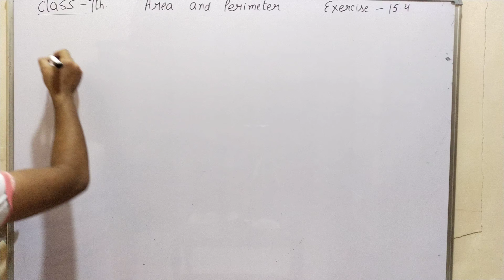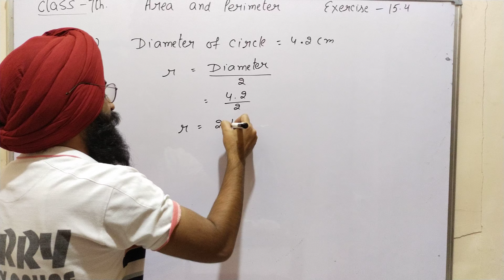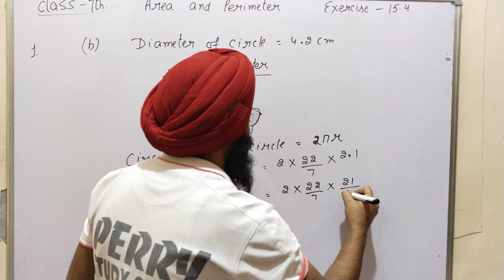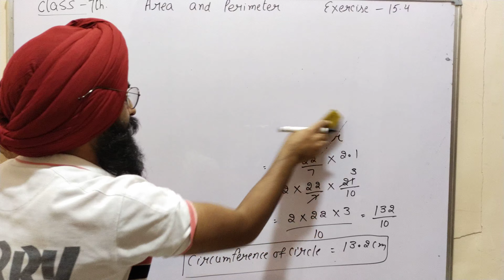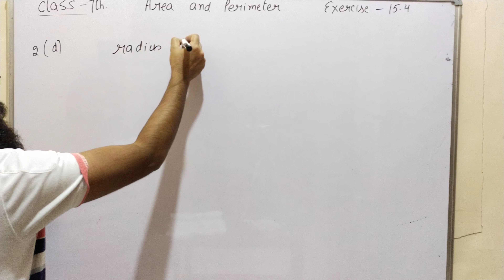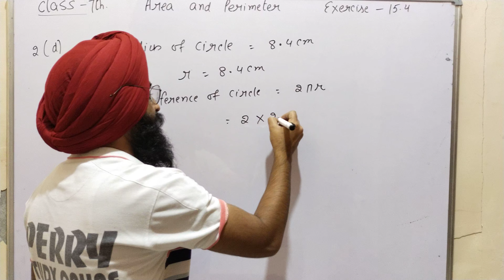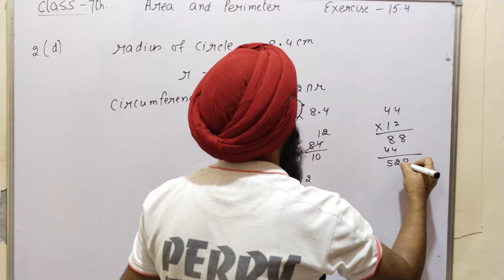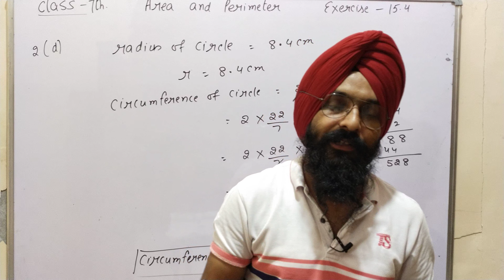Class 7th||Area and Perimeter||Exercise 15.4||Part 1 and 2||new maths mate||akal academy